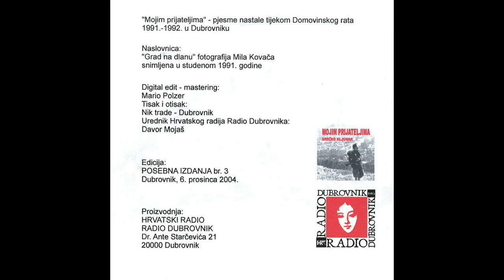Srecko Kljunak (Mojim Prijateljima) - 01- Mojim Prijateljima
"Mojim Prijateljima" - pjesme nastale tijekom Domovinskog rata 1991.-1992. u Dubrovniku

Svirali:
Teo Martinović - klavijature
Srećko Kljunak - vokal i gitare
Dragan Capor - gitara

Autor svih pjesama: Srećko Kljunak
Aranžmani: Teo, Srećko i Dragan

Naslovnica: "Grad na dlanu" fotografija Mila Kovača snimljena u Studenom 1991. godine

Proizvodnja:
HRVATSKI RADIO
RADIO DUBROVNIK